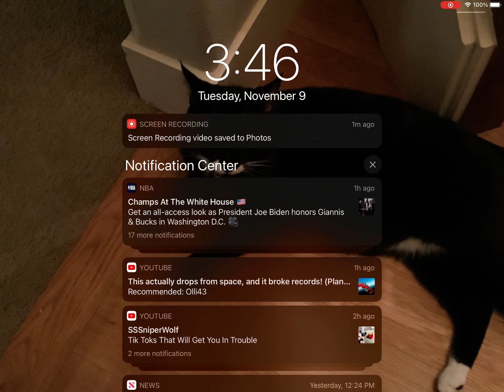Launch gone wrong